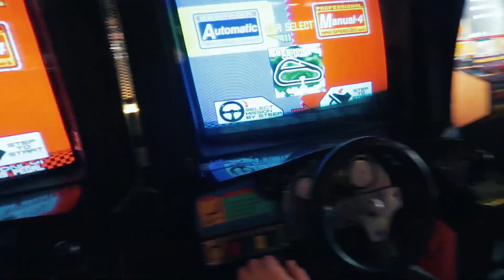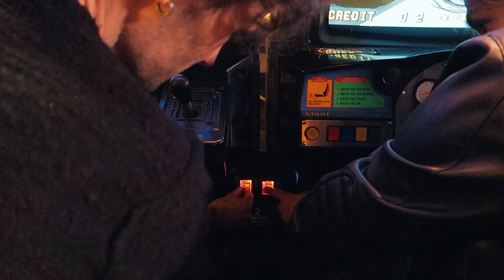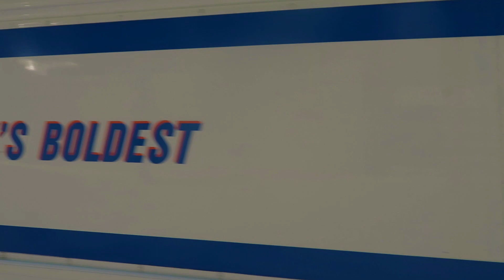DNG BOX #67 (Chill com Tee, Brooklyn Bridge e Concerto de Taças Tibetanas)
Episódio 67 da série DNG BOX, vamos a microsoft store, visitamos Newark, New Jersey, onde vive o Tee Lopes, passeio por Chinatown, atravessamos a Brooklyn Bridge e dou um concerto de Taças Tibetanas!

Com Andrew Cameira Gomes, Carolina Santos, Tiago Lopes, Vanessa Pacheco.

2019 ®